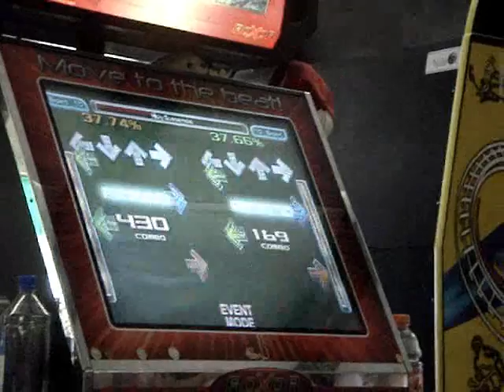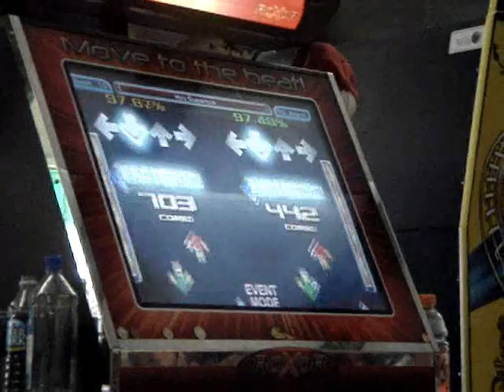Omid vs Flash - Holy Guacamole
Omid(left) and Flash(right) playing Holy Guacamole at RMT8.